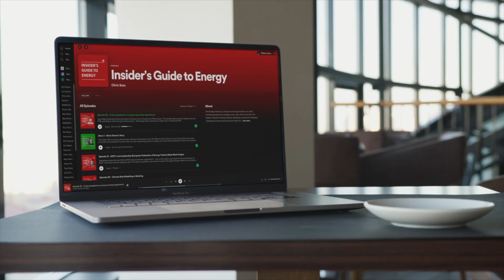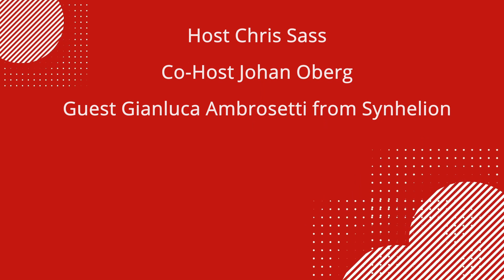61 - Turning Sunlight into Fuel with Gianluca Ambrosetti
This week Chris and Johan host a very exciting young company.  Together with his team Gianluca Ambrosetti - CEO and founder of Synhelion -  has managed to produce renewable synthetic fuels with the power of the sun. These fuels are a promising opportunitiy for the decarbonisation of the airline industry. They are about to launch their first industrial facility and may soon scale to be a large sustainable fuel supplier. Listen in to find out where these fuels are demanded beyond aviation and what recommendations Gianluca has for young scientist and engineers making their first steps in the industry.

0:00 General Talk
2:15 Introduction
4:29 The technology
9:00 Timeline of Synhelion
23:24 The question of logistics
36:35 Beyond aviation fuels
38:28 Costs of production
44:27 Company culture